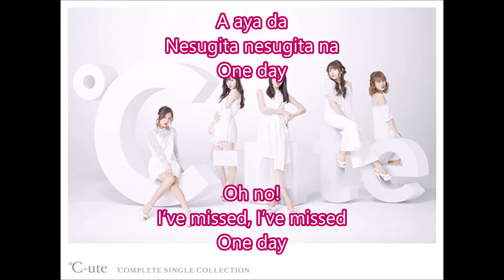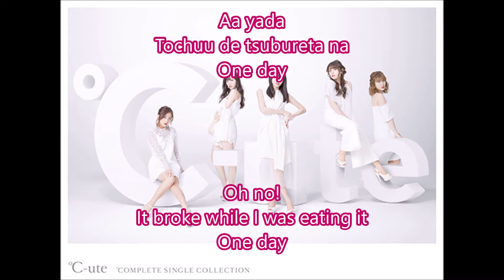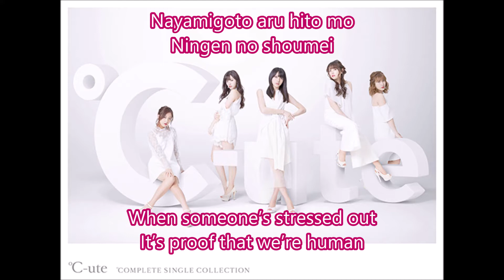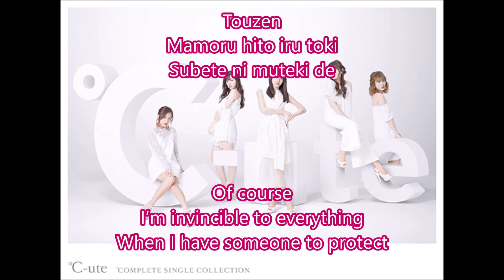°C-ute-青春!無限パワー (Seishun! Mugen Power) Romaji + Eng lyrics